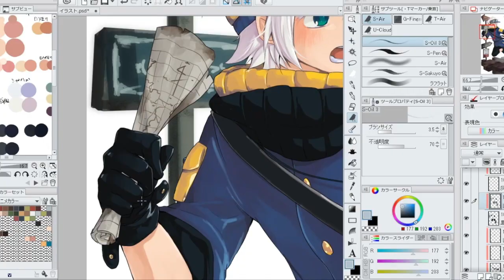Illustration Making Course (Natsuichi ed.) (ENver.)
What are the tips that this rough sketch becomes more beautiful!?
You can learn various techniques only for $7 a month!
And 30 new lessons added every month!
Please click the URL above.